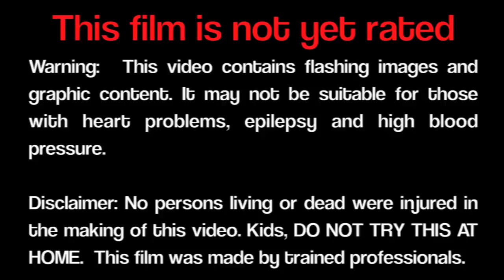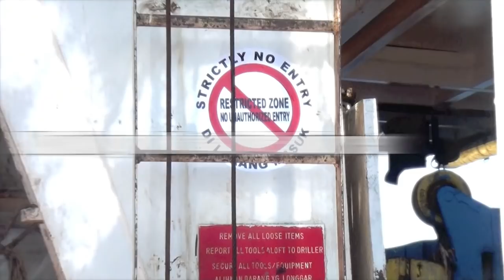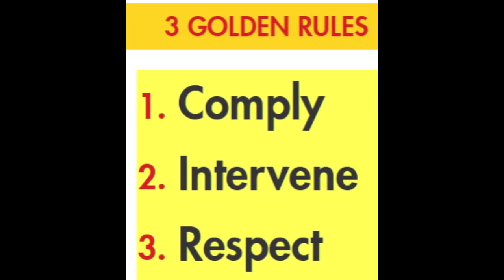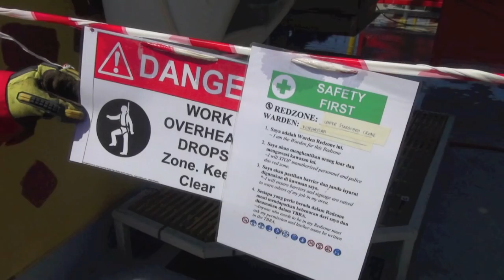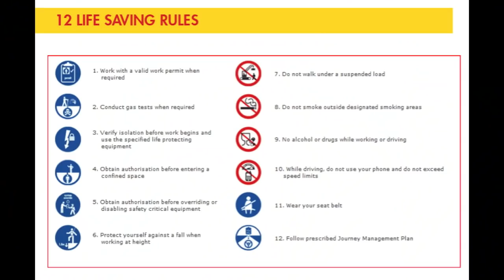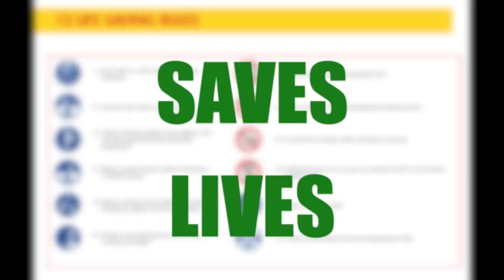Hazard Identification Safety Training Video- A SKD Pelaut Production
Identifying Hazards, Effect, Control and Mitigation Management, 7 Steps of Safe Work, 6 Hands Free Rules.